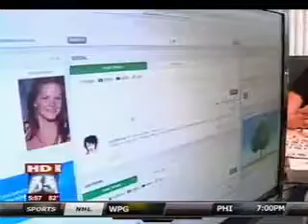PR firm client UNTHINK on FOX WOFL 10-27-11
Glenn Selig
PR firm: The Publicity Agency

'Overwhelming demand' following UNTHINK launch

Within minutes of launch yesterday, traffic far exceeded even the most optimistic projections, leading to site slowdowns, outages; UNTHINK adds servers to meet demand

(PR NewsChannel) / October 26, 2011 / TAMPA, Fla. / Within minutes of opening to the public, hundreds of thousands of people raced to UNTHINK.com to sign up, overwhelming the site, leading to slowdowns and system-wide crashes and the traffic has not let up.  The company apologized to early adopters in a statement:

"We received hundreds of thousands of visitors almost immediately upon launch.  We are incredibly grateful to the public for its enthusiastic response, and we apologize for the kinks and delays they have faced.  Please rest assured that we are learning from this experience and are working to maximize UNTHINK's responsiveness and improve its capacity.

"UNTHINK had more traffic in one day than we had anticipated getting in an entire month. The overwhelming demand reflects people's enthusiasm for a viable alternative to existing social media.  People are anxious to join and invite their friends to a site that mirrors real life, empowers individuals, and provides true privacy and true control.  We thank everyone for bearing with us as UNTHINK realizes its full potential."

Within the first 24 hours, UNTHINK received heavy traffic from all over the world.  The site has already tripled its server capacity and is adding more to meet demand, during which time the site may be down.

Are you an Unthinker? And would you like to lead this revolution?

About UNTHINK
 UNTHINK Corporation is a technology company based in Tampa, Fla. UNTHINK is not a start-up. It was founded on April 22, 2008 by successful entrepreneurs with experience in re-inventing markets, and is supported by a dedicated team of more than 100 cutting-edge techies and rebels. It is a product of the foresight of its founders who three years ago realized that social media was headed in an alarming direction. UNTHINK.com is a social media revolution. It is built ON purpose WITH purpose to better serve people and brands, empower them, and make their lives easier. It disrupts existing market 'think' and shifts social media in the direction of Win-for-All.